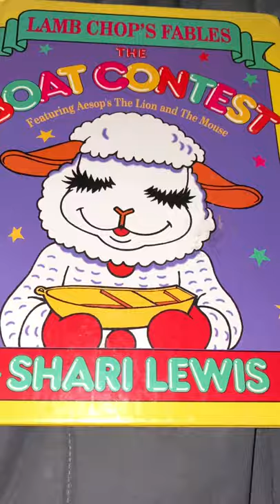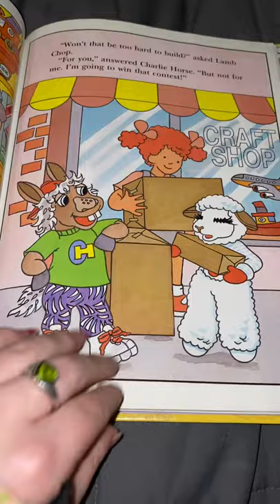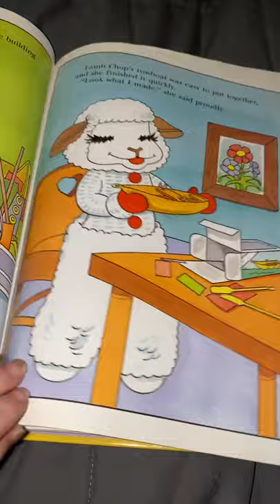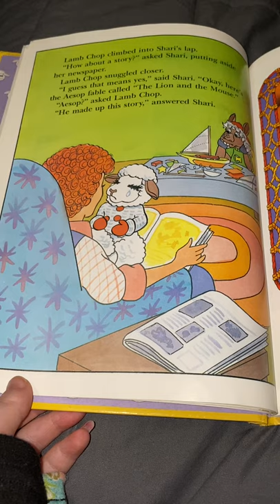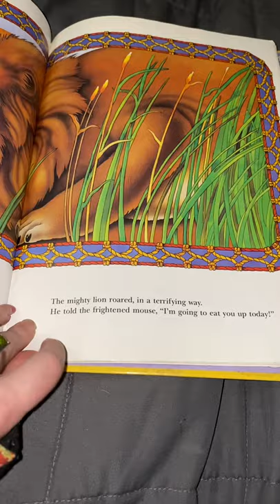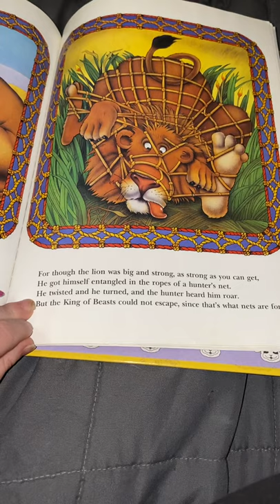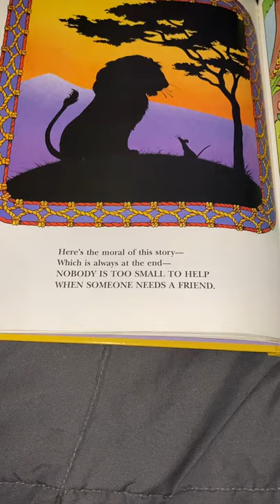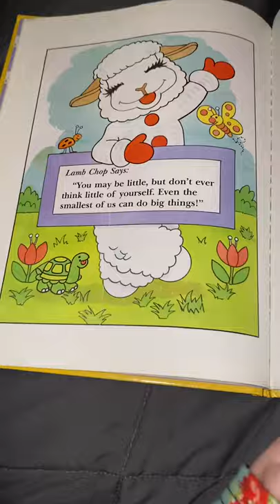Read with me lamb chops the boat contest